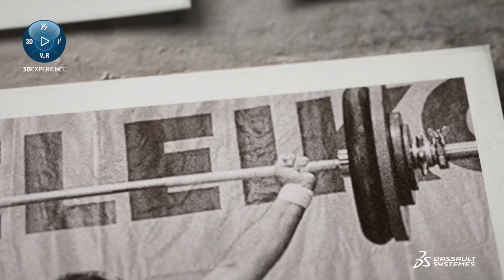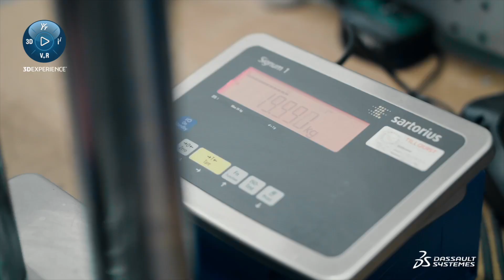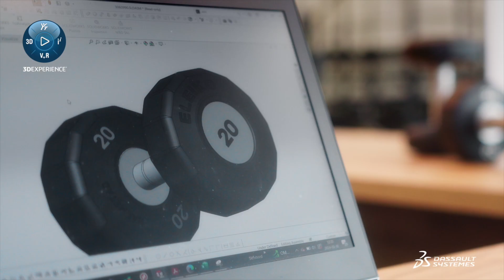3DEXPERIENCE Works enables Eleiko to create products tailored to modern demands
With 3DEXPERIENCE Works Simulation, Eleiko creates durable products tailored to modern demands. The software has enabled Eleiko to create digital twins, allowing them to test future ideas and materials multiple times before ordering big batches of expensive material. Eleiko's product development team now runs expensive and complex drop tests directly in Simulation. This gives them an opportunity to foresee the likely outcome and verify it with physical tests, which is a big time saver.